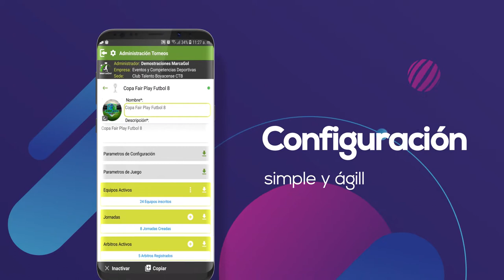MarcaGol App Explainer Video_Spanish